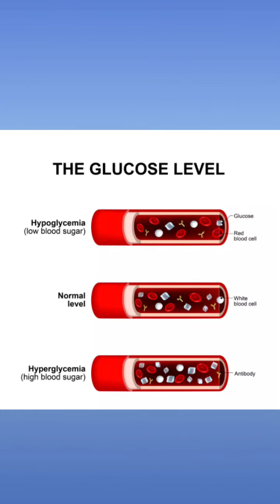1 चम्मच लें शुगर ( डाइबिटीज ) का खेल अब ख़त्म ! जिंदगी भर के लिए Sugar medicine से छुटकारा पाये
1 चम्मच लें शुगर ( डाइबिटीज ) का खेल अब ख़त्म ! जिंदगी भर के लिए Sugar medicine से छुटकारा पाये ||

नमस्कार दोस्तों आज मैं आपको शुगर डायबिटीज की बिल्कुल नई दवा के बारे में जानकारी दूंगा जिसका इस्तेमाल करके आप शुगर लेवल को सिर्फ 1 हफ्ते में आसानी से कंट्रोल कर सकते हैं आपका शुगर लेवल 200 हो 300 हो 350 हो 400 हो सिर्फ 1 हफ्ते में यह आपके शुगर लेवल को 70 80 90 तक आसानी से ले आएगी और आपको हमेशा के लिए एलोपैथी दवाइयों से छुटकारा मिल जाएगा बहुत ही बेहतरीन उपाय है दोस्तों इसमें आपको पनीर के फूल और जामुन की गुठली समान मात्रा में लेकर बारीक पाउडर तैयार कर लेना है और एक चम्मच सुबह खाली पेट और एक चम्मच रात को सोने से पहले हल्के गुनगुने पानी से लेना है बस 1 हफ्ते में आपका शुगर लेवल कंट्रोल हो जाएगा वीडियो पसंद आए तो वीडियो को लाइक जरूर करें और चैनल को सब्सक्राइब जरूर करें जय हिंद दोस्तों धन्यवाद !!